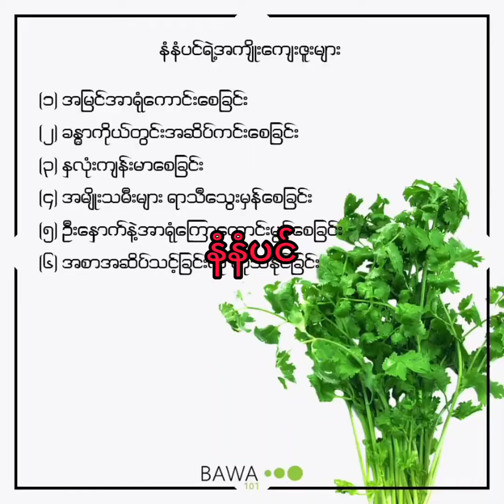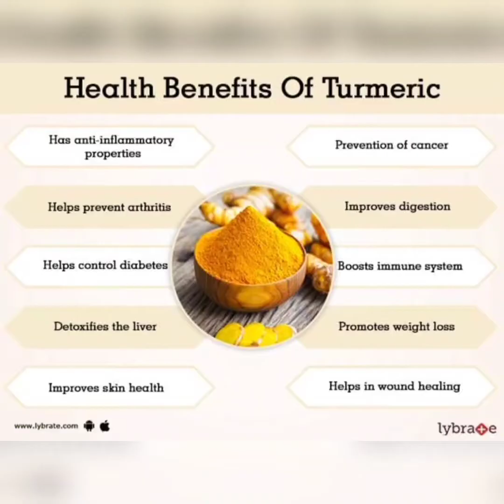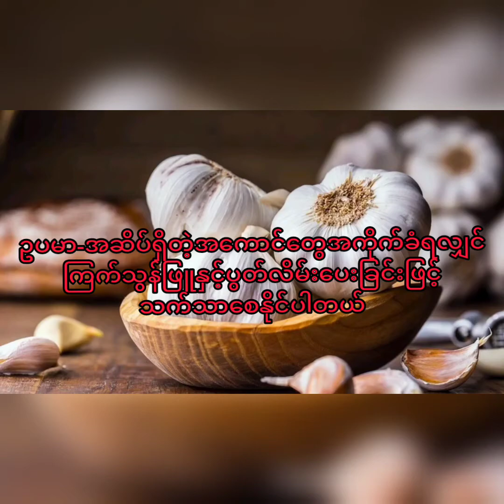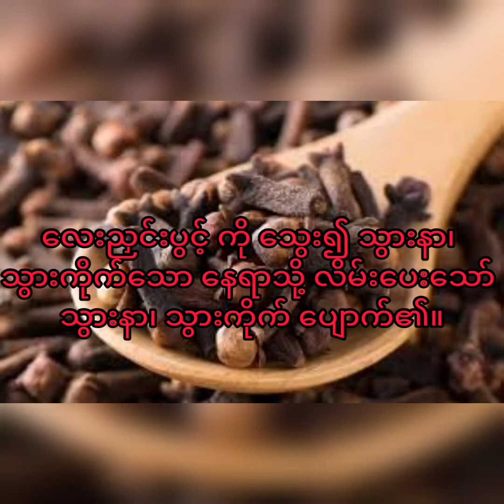ဆေးဖက်ဝင်အပင်များ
သင့်ပတ်ဝန်းကျင်မှာရှိတဲ့ဆေးဖက်ဝင်အပင်များ
နှင့်အသုံးဝင်မှု့များအကြောင်း